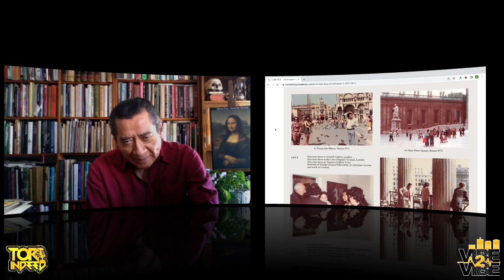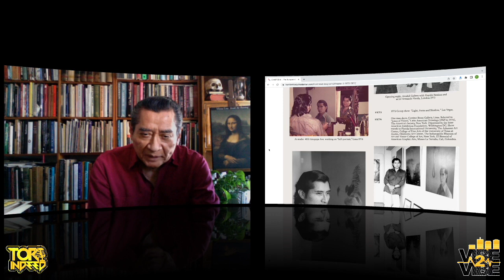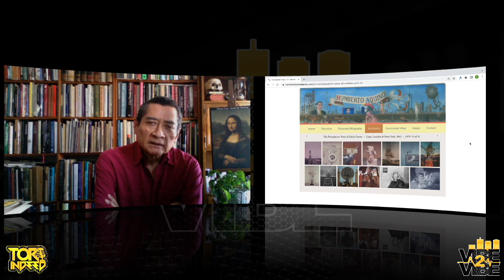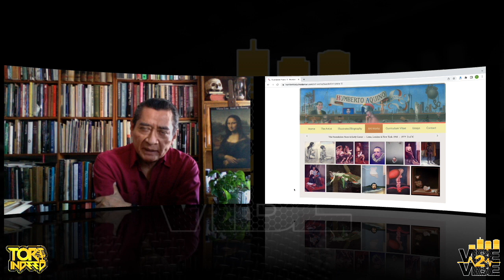Vibe2Vibe - Humberto Aquino, Metaphysical Representational Painter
Interview with Humberto Aquino, a Metaphysical Representational Painter. Directed by Tori Indeed originated on the Vibe2Vibe UNTV Network.